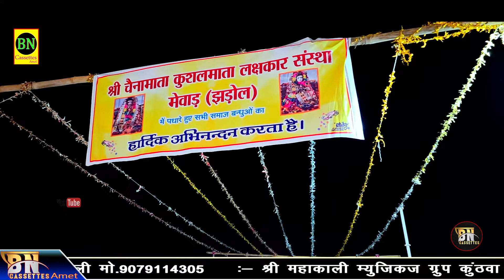आसरो माता जी माने थारो Singer# अशोक लक्षकार# झडोल BN cassette amet jadol